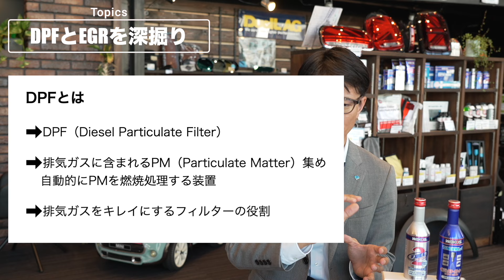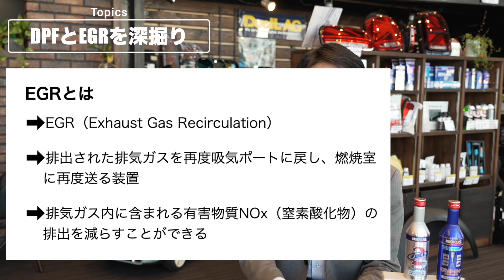MINI COOPER D･SD必見！コンディションを保つディーゼルの乗り方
MINI GARAGE PARADOXは山口県山口市にあるミニ専門店です。
ミニに関する様々な情報を発信しています。

今回の動画は【MINIのディーゼルの乗り方】

最近になりディーゼルエンジンを搭載したMINIで不調を抱えるケースが増えてきました。
アイドリングが不安定、エンジンの吹けが悪い、力強さを感じない、エンジンチェックランプが点灯するなど、故障と言うほどでは無いのですが、なぜか調子が悪い。

そんなお悩みを抱えていませんか？

原因を探っていくとDPFやEGRの調子が悪そう。
傾向としてチョイ乗りが多い車に症状が出やすい。

今回の動画では、不調の症状や原因、コンディションを保つ乗り方についてお伝えしていきます。

ちょっとしたコツで不調を回避できる可能性がグッと高まります。
ぜひ参考にしてくださいね。

ザッキーのThreadsアカウントを開設しました。

MINIのご購入からメンテナンス、保険、カスタムに売却までMINIに関することならなんでもパラドックスにお気軽にご相談ください。

「YouTube見た」と言っていただけるとスゴく喜びます。